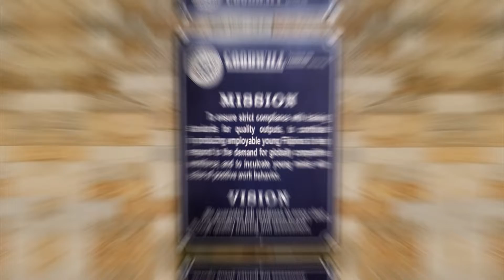How to Repair a Rack Gear of the Lathe Machine - part 2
In this video we will be learning about:

- How to build up the broken teeth of rack gear

- How to compute the linear pitch of the rack

- How to machine the built up teeth of the rack by the use of shaper machine

- How to install the rack with the carriage assembly in the lathe

- The meaning of E6013